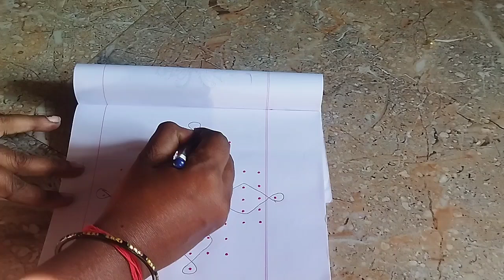11*1 sikku kolam/kambi kolam/pulli kolam/11புள்ளி கோலம்